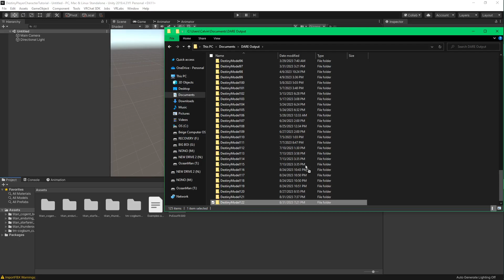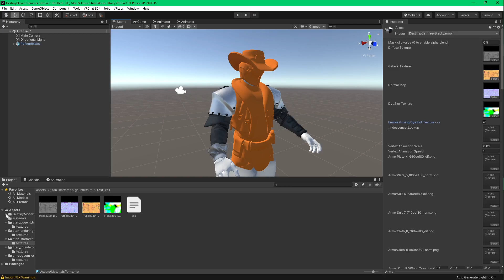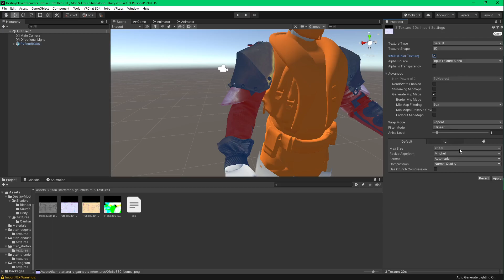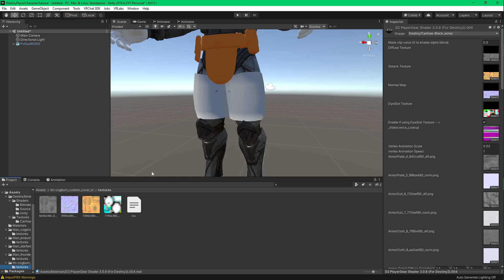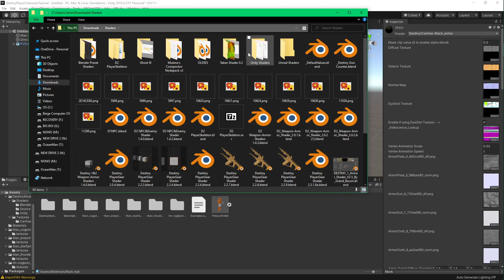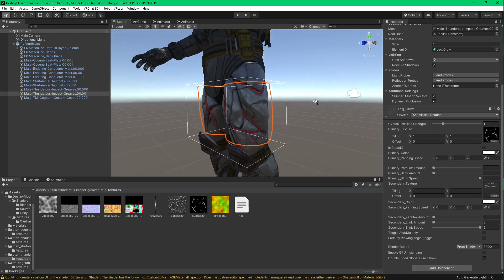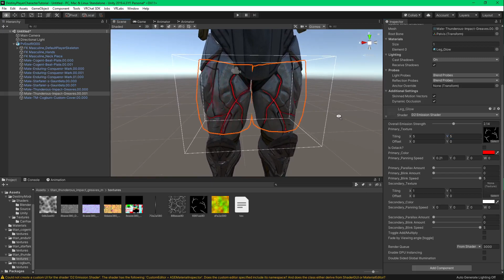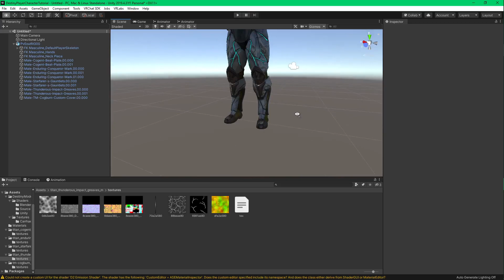[Unity | Destiny 2] How to get your Destiny 2 Guardian into VRChat (Quick Tutorial)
This tutorial assumes that you have the basic knowledge on how to set up Unity and an avatar, and have no experience in setting up Destiny Player Characters in Unity.

This tutorial is very quick, and doesn't cover how to set up your character to get it ready for porting to Unity from Blender, as you should've had the proper things already when you followed the Player Ripping Tutorial down below.

Charm (MDE/Phonon UI Upgrade, can rip maps, does p much everything. check github for more information)